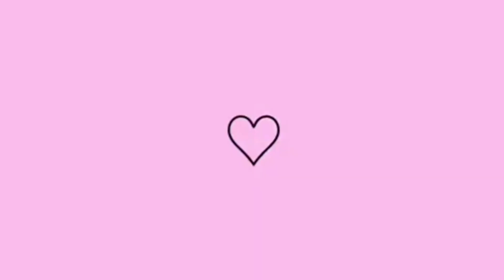PASSEIO NO SÍTIO /MOSTREI MUITAS COISAS LEGAIS , ÚLTIMA VEZ NESTE PARAÍSO.